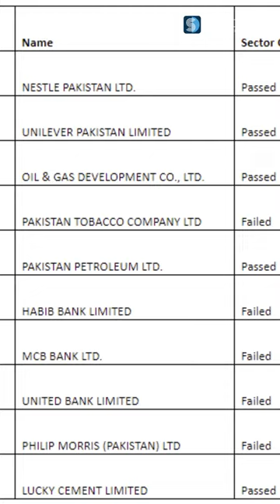TCS is 2 to 3 times of the Pakistan stock exchange | StockDaddy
The M-cap of TCS is the combined defense budget of India and Japan. Also, it is almost three times the value of the Pakistan Stock Exchange.